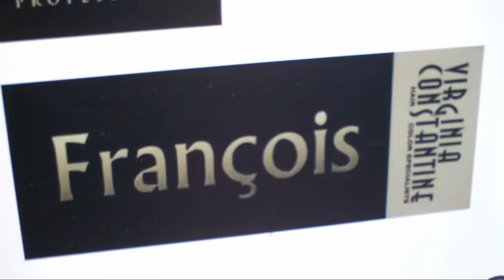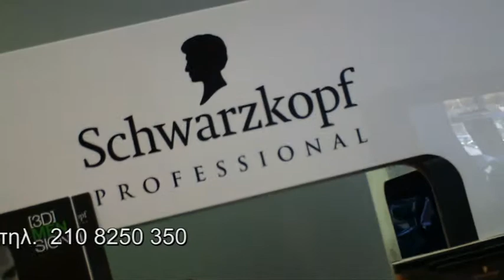ΚΟΜΜΩΤΗΡΙΟ FRANC,OIS ΣΤΗΝ ΠΛΑΤΕΙΑ ΒΙΚΤΩΡΙΑΣ